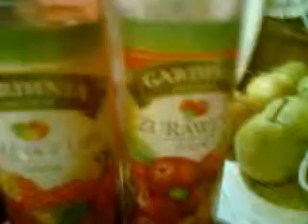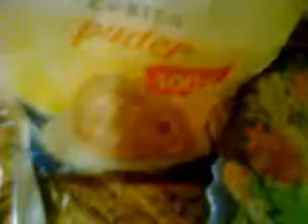2014 02 07 Jabłka i gruszki w cieście ZNIKAJĄCY SEN 1999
Reportaż o tym, jak Voshchu, robi placuszki z jabłek i gruszek..na podkładzie muzyki, nagranej w 1999 a skomponowanej w 1988... czyli utwór "Znikający Sen" ..(ZAiKS)w wersji instrumentalnej  w konkretniej jest półplayback, który użyty został w noc Sylwestrową 1999/2000 w Kutnie i w Łodzi.. przez reaktywowaną Orkiestrę Big-Beatową "50%"...